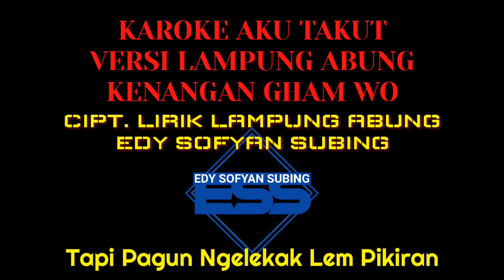Karoke Aku Takut Versi Lampung Abung Kenangan Gham Wo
Boleh Repost Jangan Lupa Ketik Tagar 👉edysofyansubing Dan
Tag @edy_sofyan_subing1983